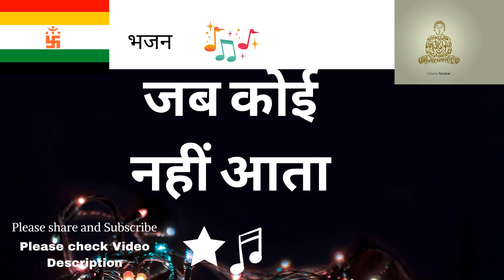जब कोई नहीं आता भजन Jab Koi Nahi aata Mere Dada Aate hain Jain Bhajan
जय जिनेंद्र आपको !
अहिंसामयी जैन धर्म की प्रभावना हो यही हमारा सदभावना है
बोलिये जय कारा गुरुदेव का . . .  जय जय गुरूदेव !

new jain bhajan 2020
new jain bhajan dance song
new jain bhajan 2020 dj
new jain bhajan 2019
new jain bhajan hindi